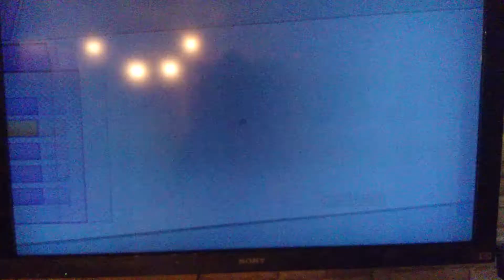Puyo Puyo Tetris - 10 & 14 REN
Yep, found a strategy to build up REN. I suprised that I improved by 4. I did rewatch Raffine's a bunch of times and found out where I could have done better. Enjoy!